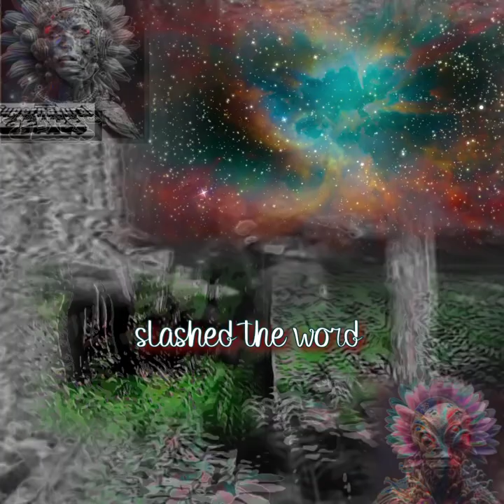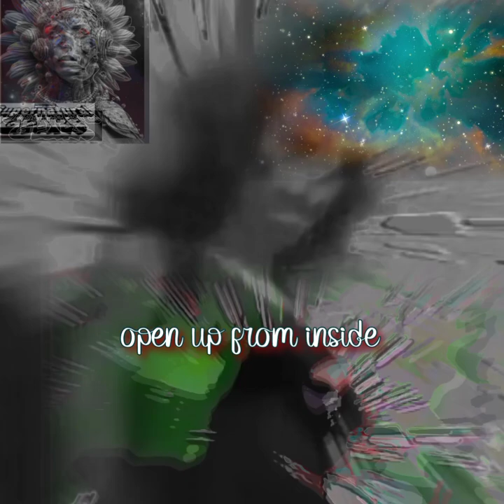Angel Snowfires Garden of Cosmos (LYRIC VIDEO) xABALoo Music show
We're coming on strong,In a supersonic song,Across the universe,We're coming to you,From planet X.It's X Abba Lou,It's A musical journey,Beyond your wildest dreams,It's a Space Rock Show,about to start for you,From out of this world,It's X Abba Lou,So come join us,Aboard the Space Rock bus,X Abba Lou,Dancing Galaxy core groups,On a guitar Alien Hula Hoop,From out of this world,On X Abba Lou,We're broadcasting live,From Planet X to you,From the far reaches of the universe out there,So tune in now let down your purple blonde hair,The funs about to start we're gonna play for you,From of this world,On X Abba Lou.Streaming @ Galactic Juke Box to Lenny Wiles Lionstar n' The Supernatural Gears on YouTube Music Minstrel Guild Space Opera COMIX Gears Podcast Vlogcast